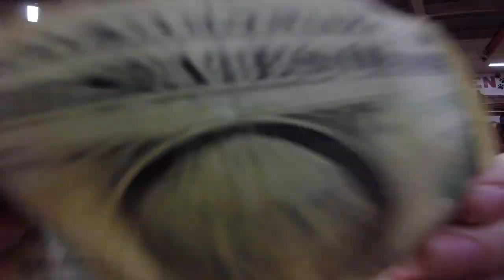Brighton's 2014 Chariot Race for Cub Scouts in Green, Ohio using his GoPro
Cub Scout Chariot Race in Green, Ohio